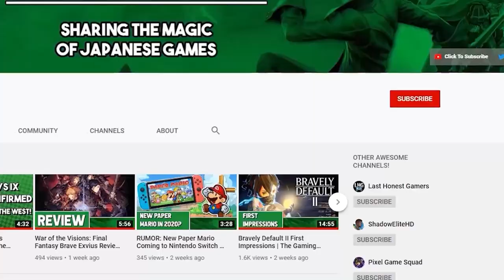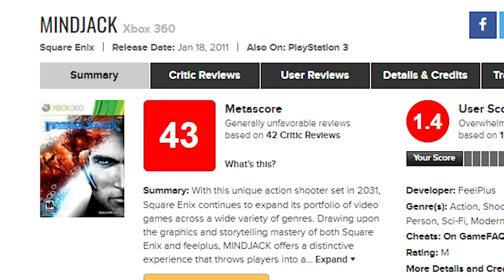JRPG Franchises That Completely Switched Genres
Sometimes franchises don't do so hot and need a change. In this video we take a look at 6 JRPG franchises that completely switched their genres!